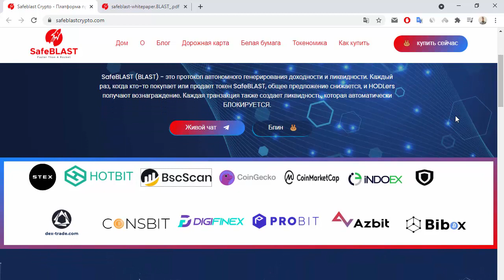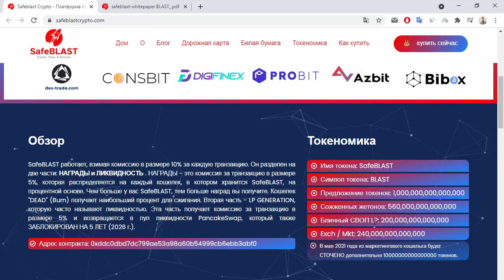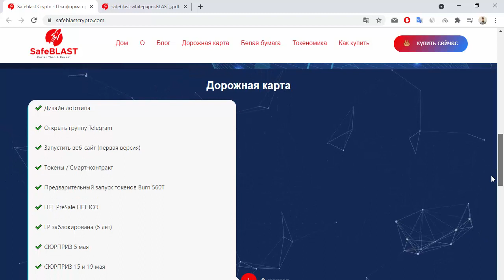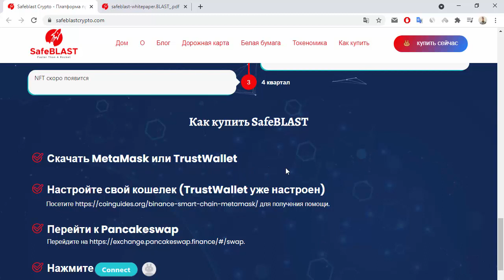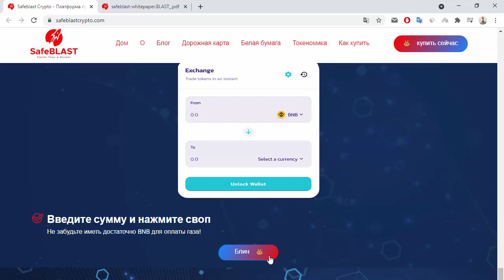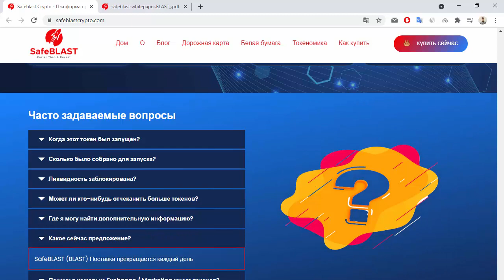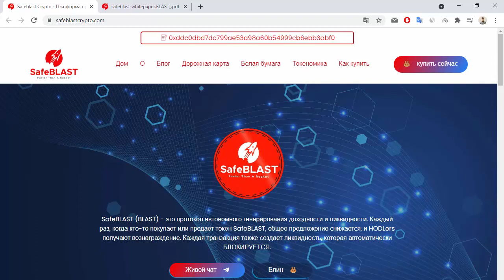SafeBlast общий обзор проекта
Я на Bitcointalk - visotskiy90
0x3FFb0E8a7D60A4F95C827919d544662aA6D1EA0e